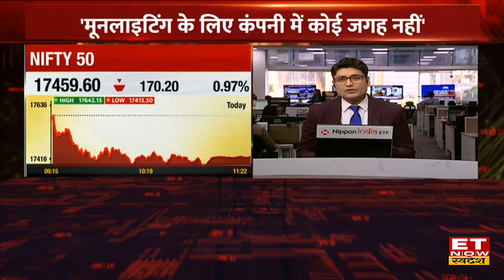Moonlighting पर सख्त Wipro Chairman Rashid Premji बोले ऐसे कर्मचारियों के लिए कंपनी में कोई जगह नहीं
विप्रो के चेयरमैन रिशद प्रेमजी (Wipro Chairman Rashid Premji) को मूनलाइटिंग (Moonlighting) के मुद्दे पर काफी आलोचना का सामना करना पड़ा. उन्होंने फिर कहा कि पिछले कुछ महीनों में कंपनी के 300 लोगों को अपने एक प्रतियोगी के लिए सीधे काम करते हुए पाया. दरअसल मूनलाइटिंग को रिशद प्रेम जी गलत प्रैक्टिस बताते हुए इसे धोखा देना कहा था.